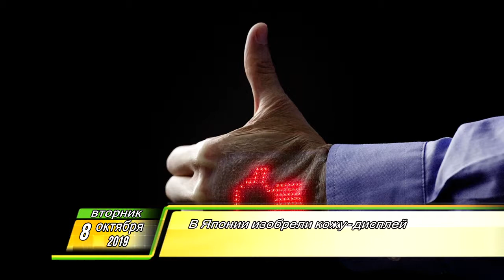Утренний Фреш 08.10.2019